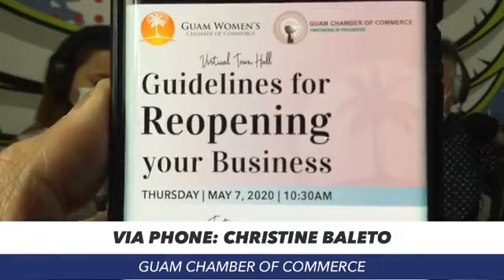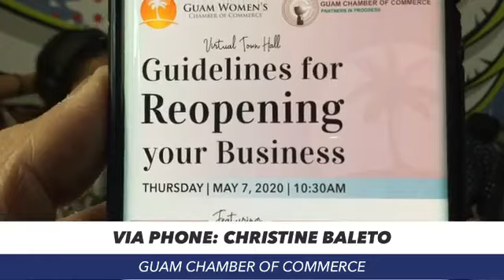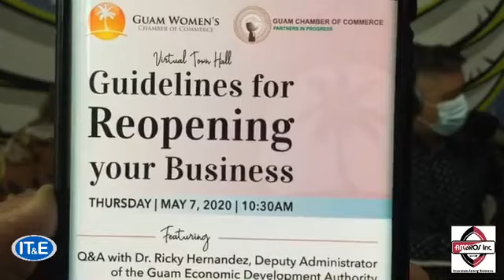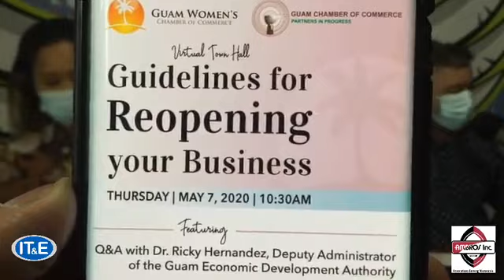Guam Chamber of Commerce's Christine Baleto on how (and which) businesses will reopen Monday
Guam Chamber of Commerce's Christine Baleto talks about how (and which) businesses will reopen on Monday